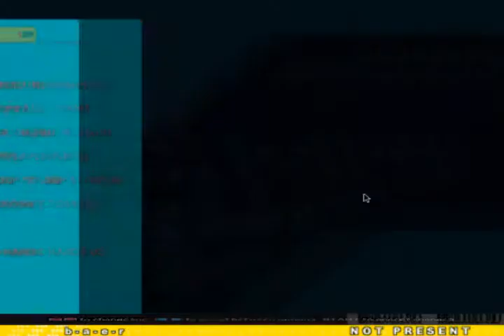had this lying around.wmv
It's been a long while since I made this video, but hey the run was ok. One hand as always.